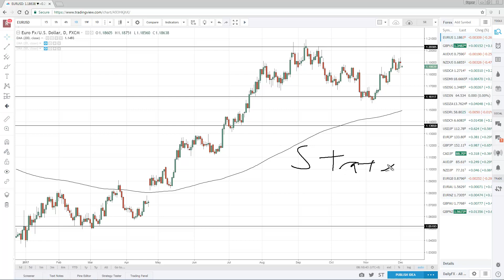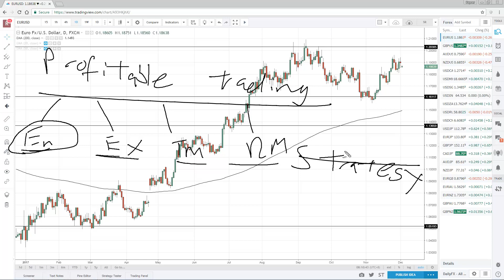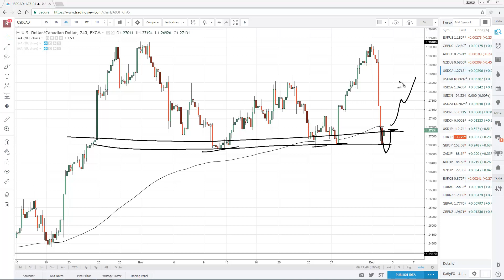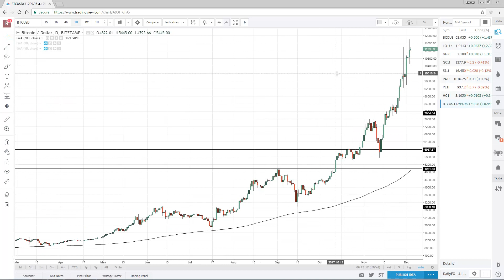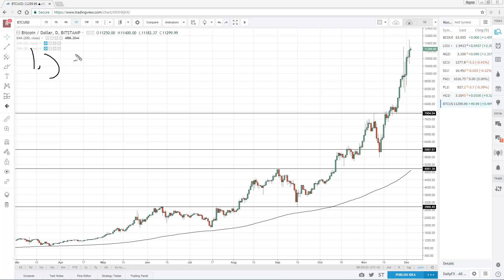The next BIG move in this commodity and the buy signal I’m looking for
If you want to learn more and get a free trading education, go

Now to start things off…

These are some of the most common questions I’ve gotten from traders over the years…

Hey Rayner, which is the best trading entry?
Should I wait for a candle close before entry?
Is the 20 better than the 50-period moving average?

Now tell you the truth…

I hate answering these questions because it will not make you a better trader.

Why?

I’ll explain more in today’s video.

PLUS, I’ll cover:
• The 9 must-see charts for December
• Why your trading entries are not important. Focus on this instead…
• Bitcoin: An important level you must watch…

So…

Go watch today’s video now and let me know what you think.